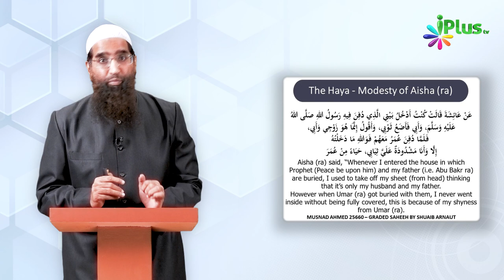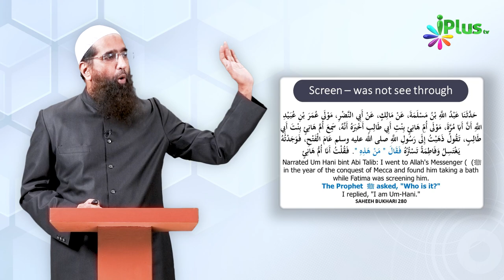Fake Ilzaam Ka Jawab - Aisha RA Ke Gusl Karke Dikhane Ke Baare Mein | Zaid Patel | Ye Hai Islam 07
00:00 KYA AAISHA RAZI ANHA NE LOGO KE SAMNE GUSL KIYA THA
01:02 ABU SALMA HAZARAT AAIYSHA KE KYA LAGTE THE
01:04 ABU SALMA HAZARAT AAIYSHA KE PAAS KYU AAYE THE
01:06 JAB 2 LOG EK HI AURAT SE DOODH PIYE HO TO WO AAPAS ME KHOONI RISHTO KI TARAH HO JATE HAIN

05:50 HAZARAT AAYESHA RAZI. NE EK SAA PANI SE GUSL ISLIYE KIYA TAKI WO BATA SAKE ITNA PAANI GUSL KARNE KE LIYE KAAFI HAI,

UN LOGO KE ILZAM KA JAWAB JO KAHTE HAI HAZARAT AAYESHA NE PUBLICLY GUSL KIYA DEKHIYE JAWAB HADEES SE AUR CHHODIYE APNE KHYALO AUR KHUD SE GHADI GAYI APNI SOCH KE PEECHHE CHALNA, AUR ITNI PAAK SHAKHSIYAAT PAR ILZAM LAGANE SE BACHIYE

ALLAH HAM SAB KO HIDAYAT DE AAMEEN

Fake Ilzaam Ka Jawab - Aisha RA Ke Gusl Karke Dikhane Ke Baare Mein | Zaid Patel | Ye Hai Islam Episode 07 | iPlus TV

Is video mein aap dekh rahe hain:
Islam per hone wale Etraz ka jawab.
Islam per aaye din Awaz uthti rehti hai.
Islamophobia poore World me phela hua hai. Islamophobia also in India.
India me bhi BAHUT se log Islam ko badnam karne ke peeche lage huwe hain.
Islam ke muqaddas logo ke khilaf bure alfaaz ka Istemal karte hain.
Hazrat Aisha R.A ke baare me aise hi Bahut se etraz kiye jaate hain.
aur Unki Shan me Gustakhi ki jaati hai. Woh Muqaddas log the unka naam ehtram se liya jaana chahiye. Unki taraf jo bhi galat baate batayi jaati hain woh Galat hain.
Dekhiye Poori Video...